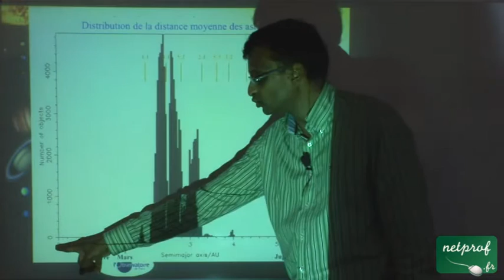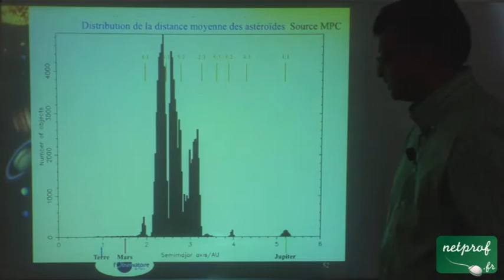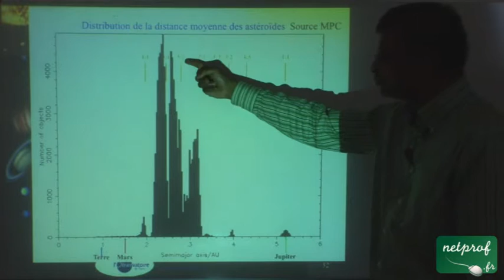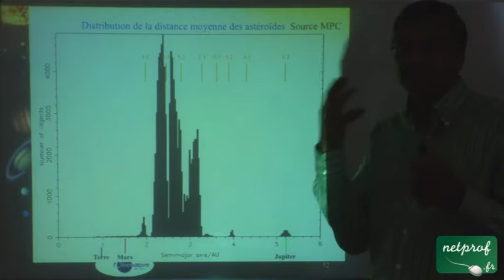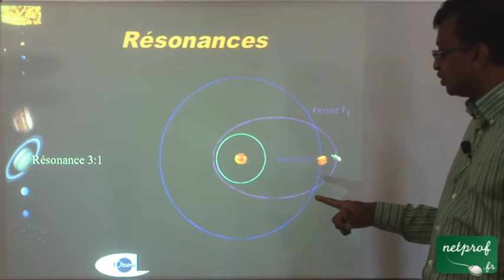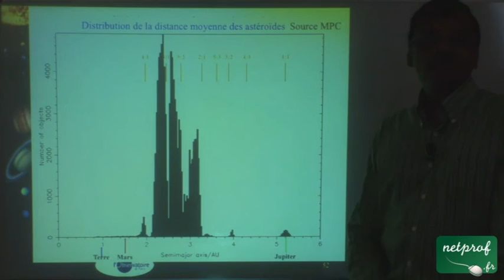7 Une résonance, comment çà marche